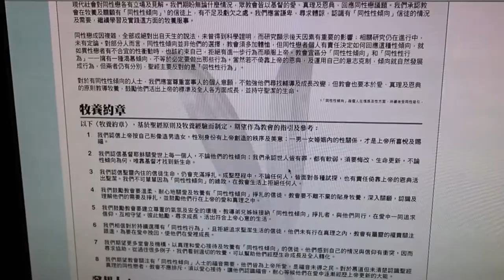陳黔開牧師呼籲支持〈真愛同行牧養約章〉